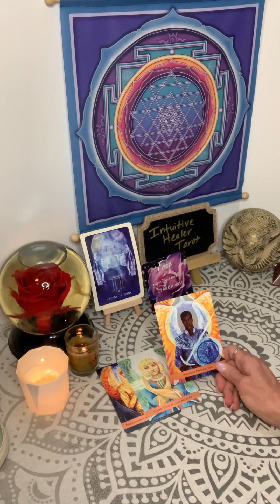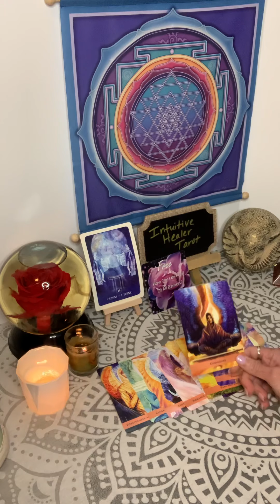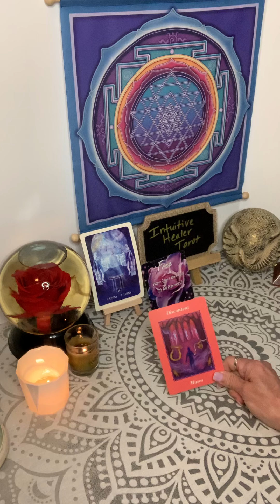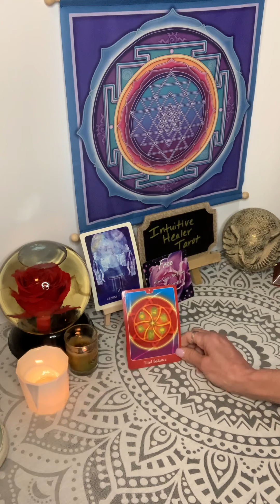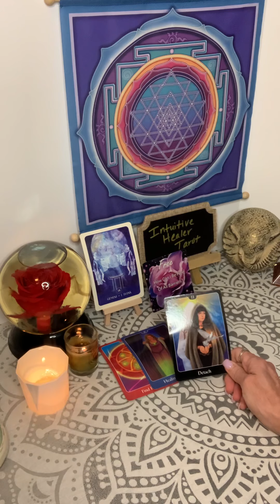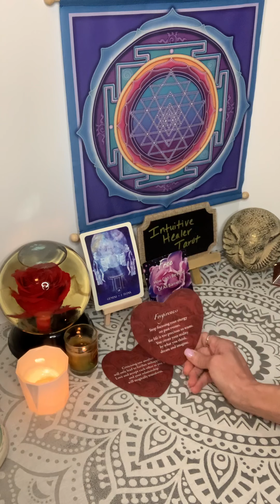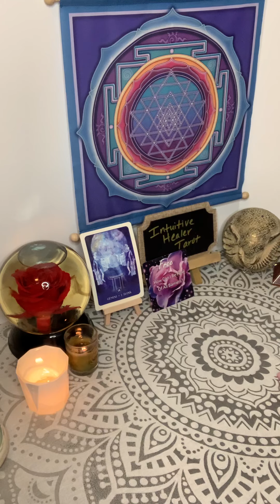🌈🌟GEMINI~WOW!! AMAZING PREDICTIONS!timeless